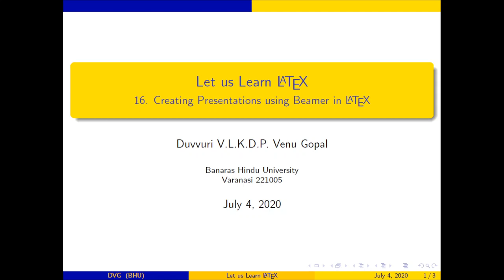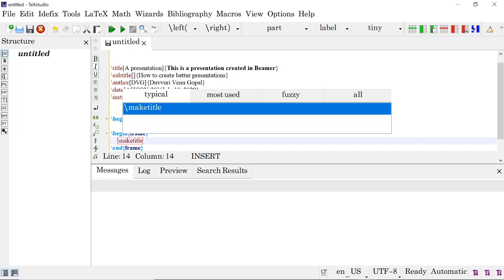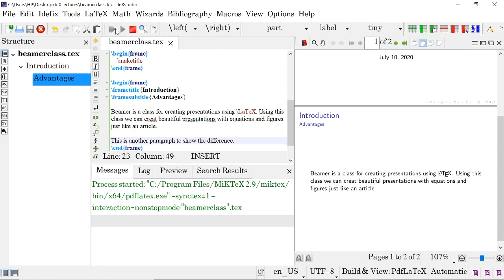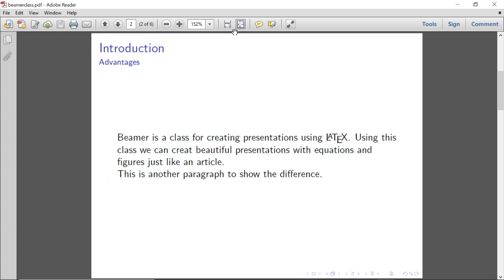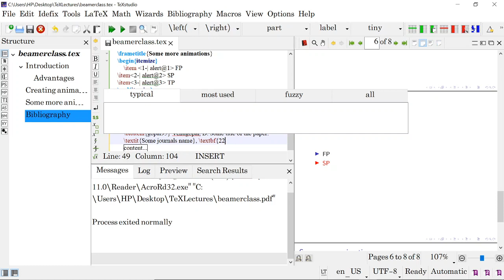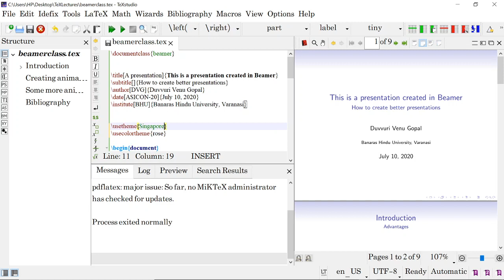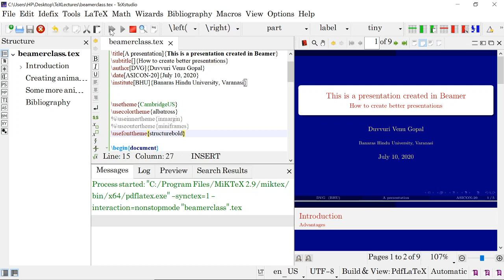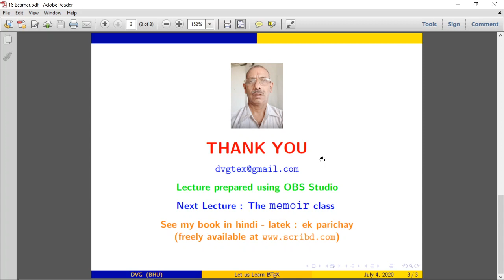Presentations with beamer class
Beamer is a Class for creating presentations using LaTeX